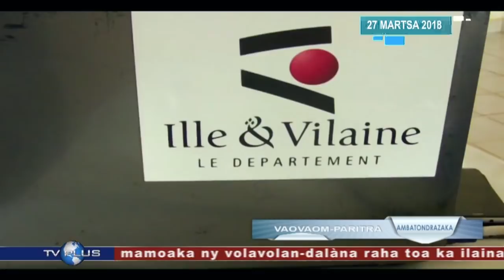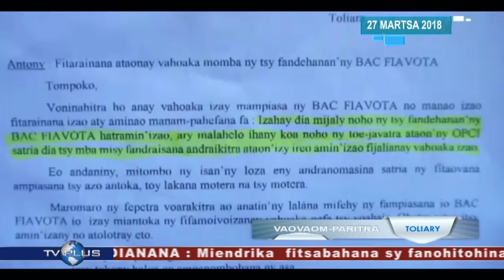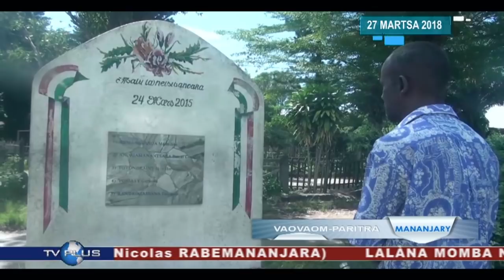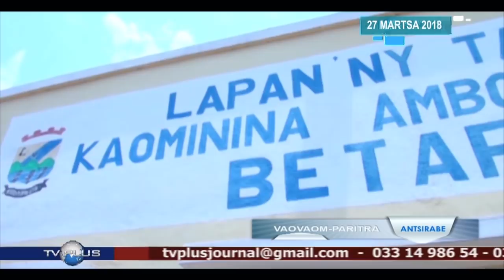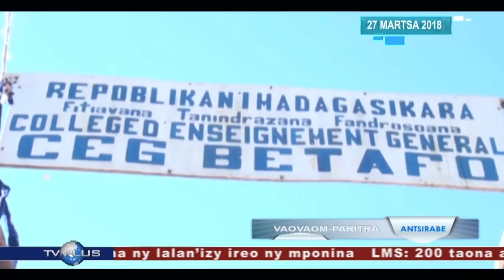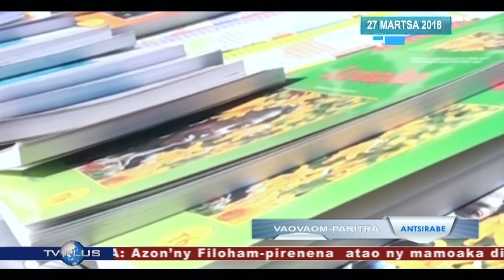VAOVAOM PARITRA DU 27 MARS 2018 BY TV PLUS MADAGASCAR